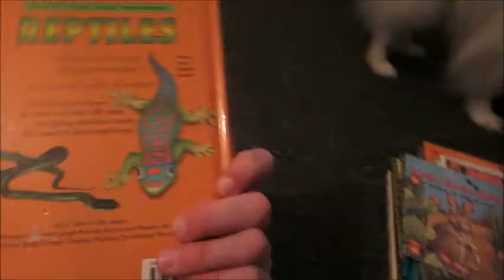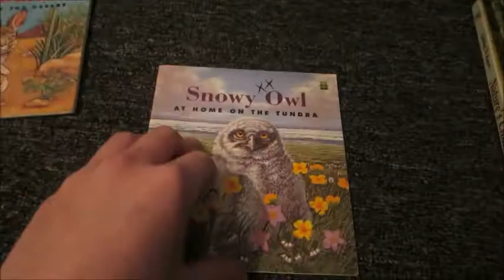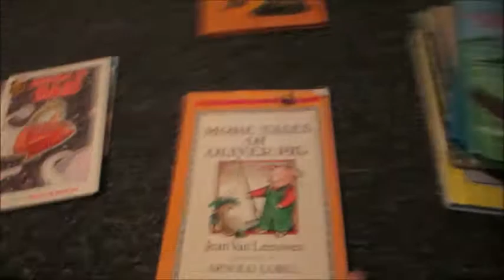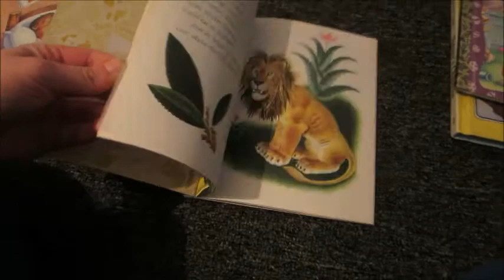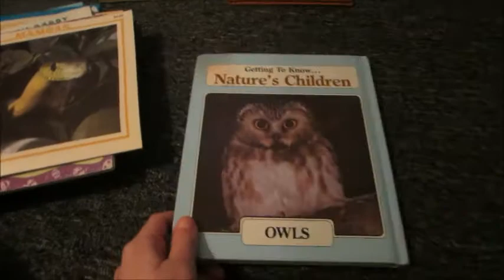DINNER WITH PART OF THE FAMILY!! [.4.9.14. Day 168.]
I WENT OUT TO DINNER WITH MY DAD, BROTHER, AND GRANDPA (POPPY) FROM NEWFOUNDLAND! SUCH A FUN EXPERIENCE! I LOVE THEM SO MUCH!

~*~ MILO, KYLE, MIRANDA ~*~
I FINALLY GOT SOME BOOKS FROM MY PARENTS HOUSE! HOPE SOME OF THEM ARE APPEALING AT THE VERY LEAST. :D